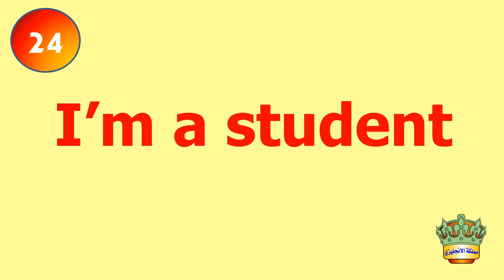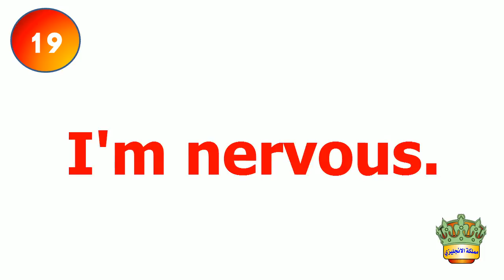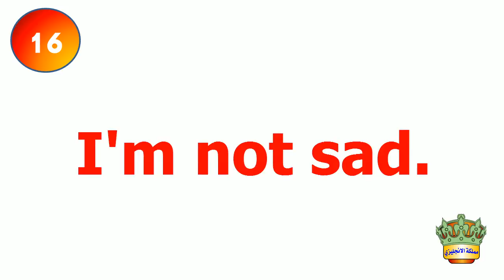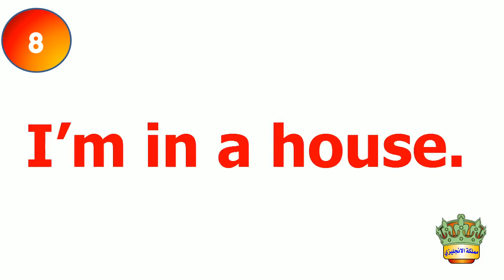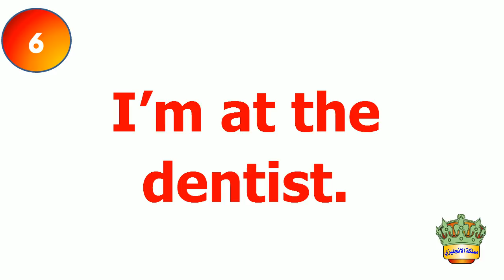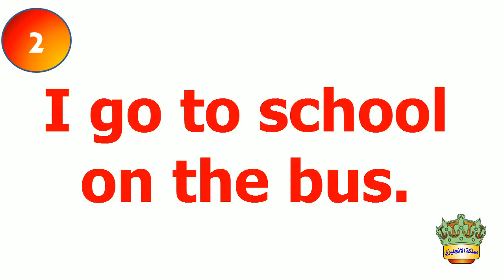تعليم قراءة اللغة الإنجليزية للمبتدئين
فيديو بسيط جدا لتعليم قراءة اللغة الإنجليزية للمبتدئين